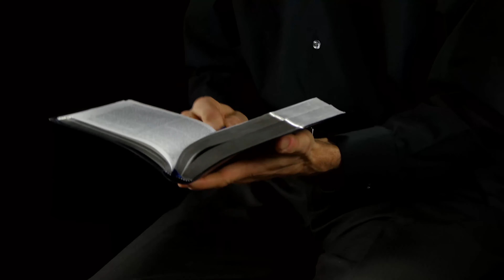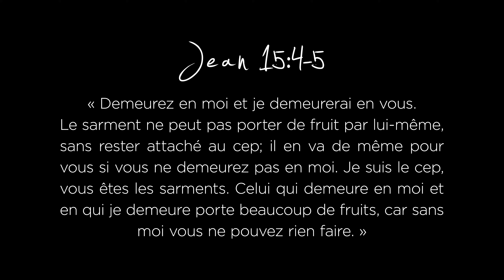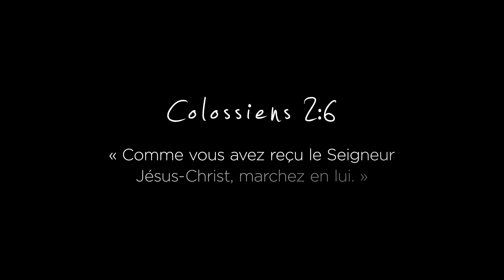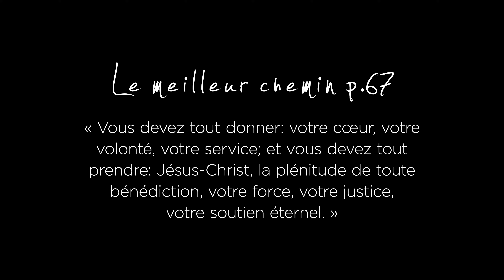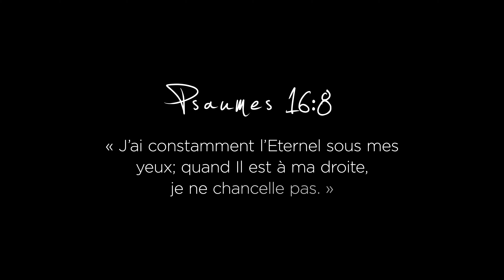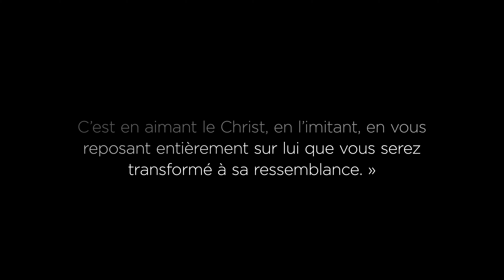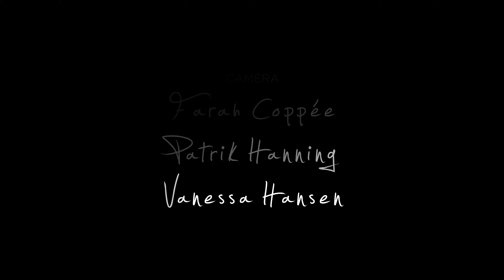Le meilleur chemin - 20. Demeurer en Christ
La troisième étape est cruciale pour la croissance spirituelle. Dévouvrez comment demeurer en Christ pour recevoir, force, sagesse et puissance.